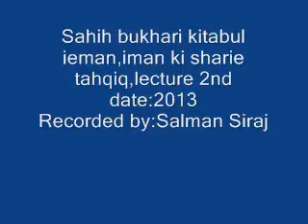molana dr siraj ul islam hanief dars e sahih bukhari kitab ul ieman 2nd lecture